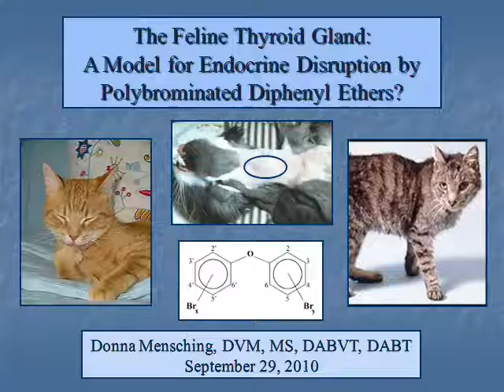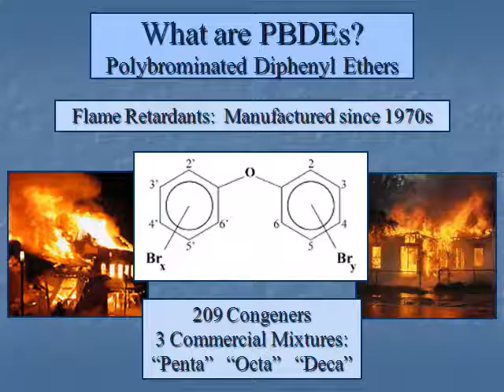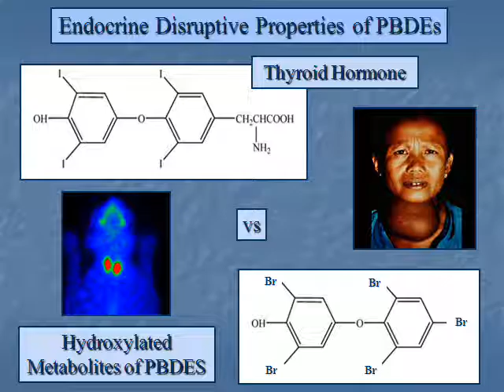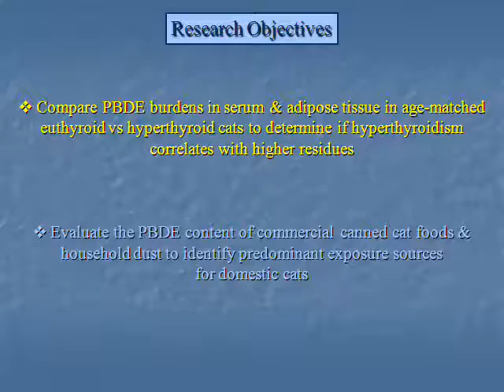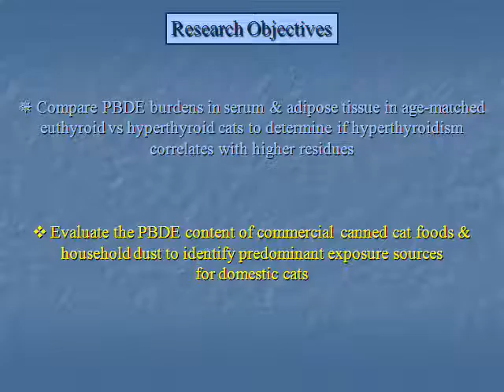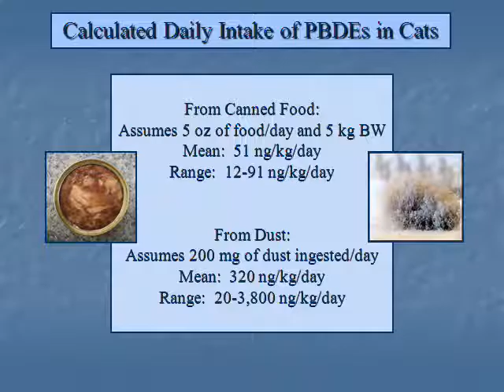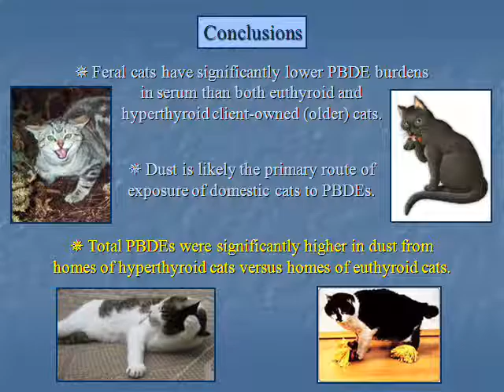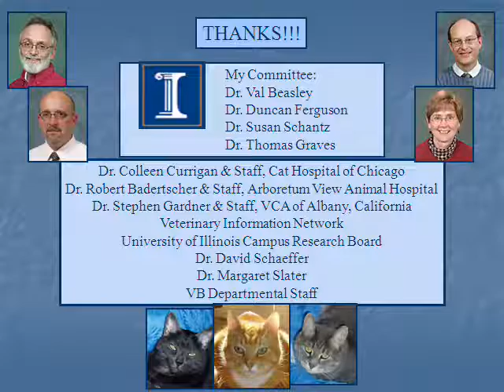The Feline Thyroid Gland: A Model for Endocrine Disruption by PBDEs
Presented on September 29, 2010, by Donna Mensching - ASPCA Animal Poison Control Center, Champaign at ISTC's 2010 Sponsored Research Symposium